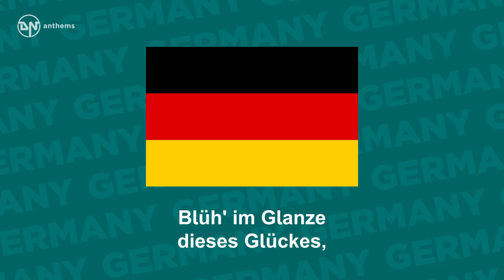National Anthem of Germany - Das Lied der Deutschen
The national anthem of the Federal Republic of Germany.

Lyrics in German:
Blühe, deutsches Vaterland!

English Translation:
Unity and justice and freedom
For the German fatherland!
Towards these let us all strive
Brotherly with heart and hand!
Are the safeguards of fortune;
Flourish in the radiance of this fortune,
Flourish, German fatherland!